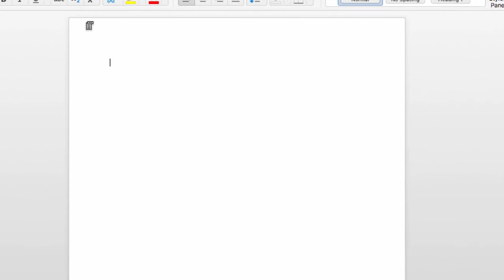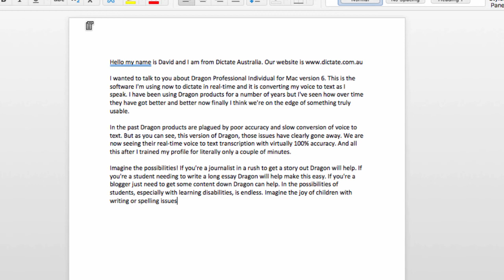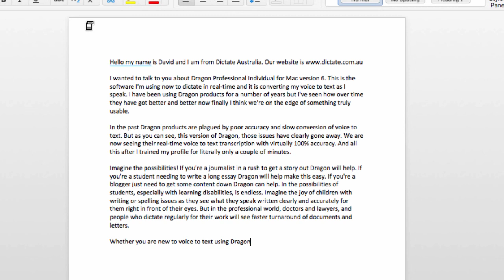Dragon Professional Individual for Mac v6 in Action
Latest version of Dragon for Mac, version 6. Some huge improvements in speed of voice to text and accuracy is spot on.